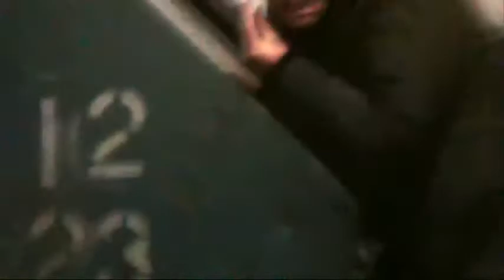Shat Christmas - Turned Emo - Ep. 16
Remember to tune in again tomorrow, to watch episode 17! (December 17th 2008)

People don't get offended!
This is a joke, and we don't have emoes!

Something happens..

This is the 16th video of 25 in the Shat Christmas series, we made all episodes about 4 minutes, and it took a f!#&load of time filming and editing it, because our new camera doesnt work with our editing software. But it got fixed. Hope you will enjoy watching the series!

December 5th. Comment question: Shat Christmas is going to be in HD from friday, isent that awesome!? - Please answer us in the comment section below.

We collabed with some of our favourite youtubers in the series.

Spicial Thanks to:
Mads Rasmussen
Lis Frederiksen
Verner Frederiksen
Sabine Eberhard
Tine Frederiksen - For the camera
Christian Rock Worship - for the awesome theme song.